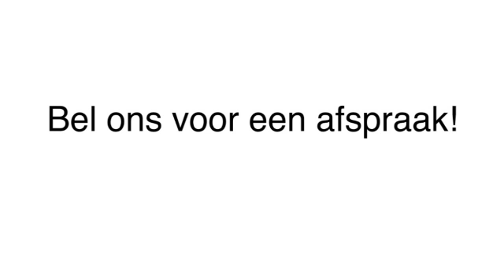Fysiotherapeut 'S-Hertogenbosch Deman Fysio- Manuele-\ren Kinderfysiotherapie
Deman Fysio- Manuele-\ren Kinderfysiotherapie gevestigd in 'S-Hertogenbosch is een uitstekende keuze wanneer u op zoek bent naar "fysiotherapeut" of "fysio". Voor meer informatie, bel 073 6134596, kom langs op, Ophoviuslaan 71, 5212AL 'S-Hertogenbosch of bezoek bovenstaande website.